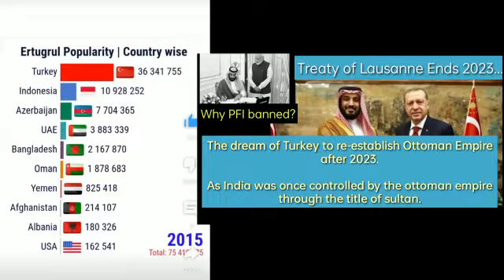why PFI banned?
Video from truthaboutrebirth